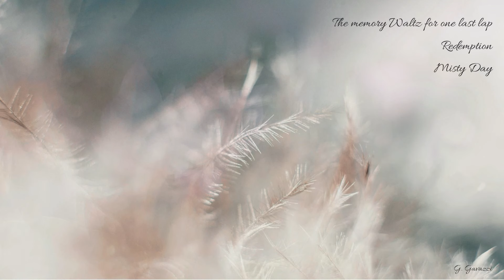Remastered 2024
00:00 The memory waltz for one last lap
02:33 Redemption
04:36 Misty Day

I have written soundtracks for many different projects, from documentaries to plays, videos and concerts. That is why I have often found myself working with photographers, poets and filmmakers. These experiences were always very beautiful and interesting and taught me to always be open to new collaborations.
I studied piano, music education, conducting, composition, Dalcroze and orchestration for film music and currently (in addition to writing), I teach piano and Dalcroze, run the Amadeus school and am a music examiner for Trinity College London.

🎹 Easy Piano Improvisations ►
🔊 Guido Gavazzi Music ►